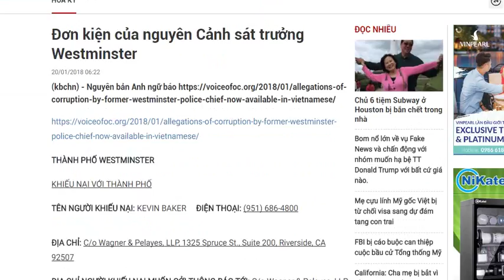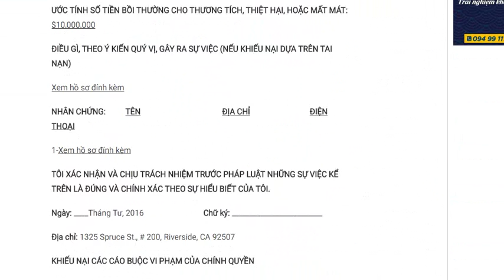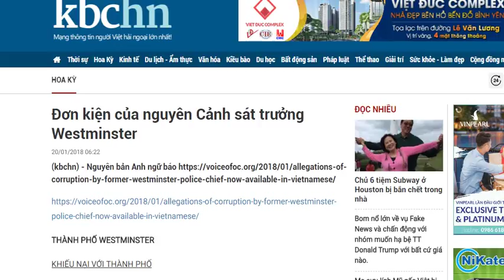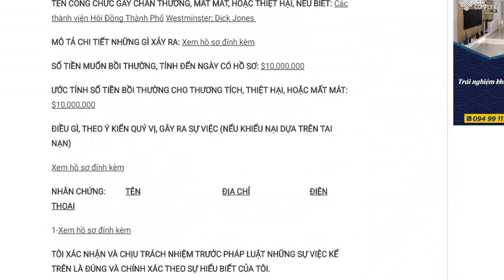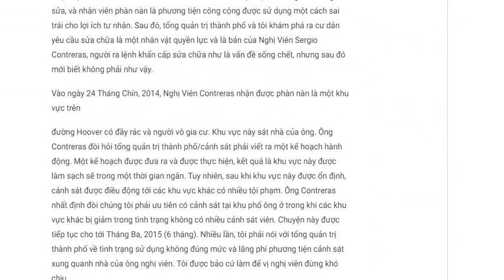Dạo phố Bolsa nói về vụ kiện động trời của Cảnh sát trưởng Westminster với chính quyền cờ vàng